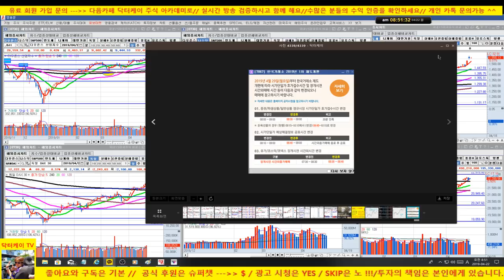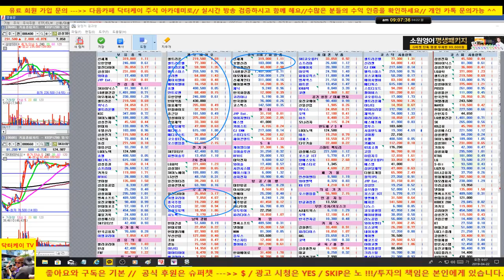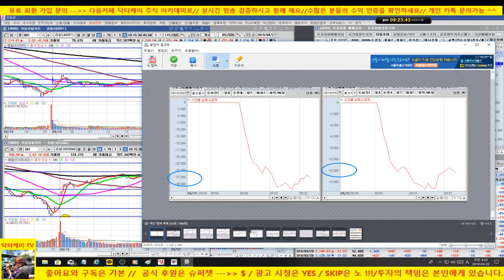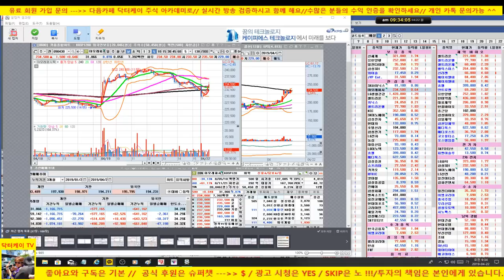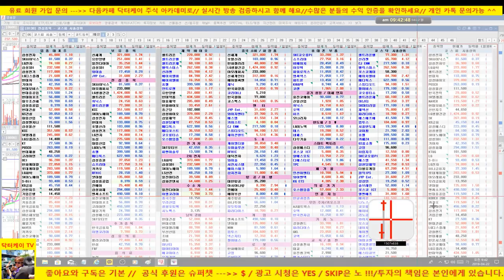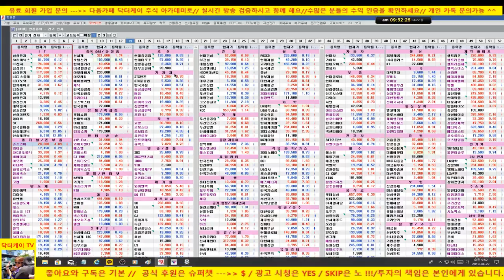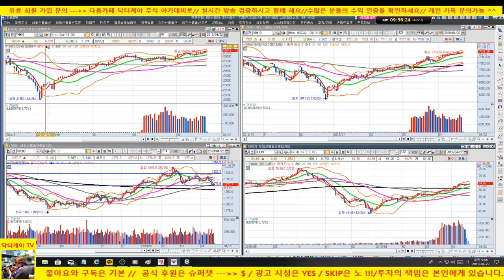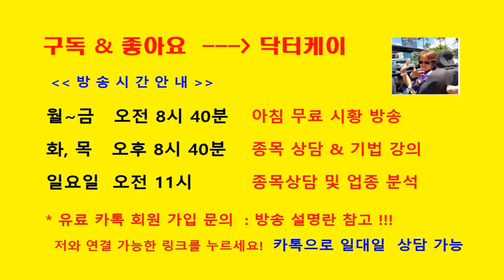셀트리온 강력한 상승세/일진다이아,삼성sdi, jyp, 신세계, 유한양행/포트 전부 양호/190422/대한민국 No.1 닥터케이 주식아카데미